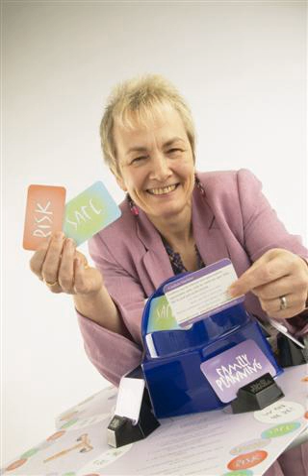Sex education | Wikipedia audio article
This is an audio version of the Wikipedia Article:
Sex education

00:03:01 1 Definitions
00:05:20 2 Evidence
00:09:47 3 Sources
00:13:00 4 Public opinion
00:14:20 5 By area
00:14:29 5.1 Africa
00:16:15 5.2 Asia
00:16:29 5.2.1 Thailand
00:17:48 5.2.2 India
00:18:24 5.2.3 China
00:18:59 5.2.4 Other countries
00:20:07 5.3 Europe
00:20:24 5.3.1 Finland
00:20:45 5.3.2 France
00:21:42 5.3.3 Germany
00:23:16 5.3.4 Poland
00:24:07 5.3.5 Portugal
00:24:25 5.3.6 Netherlands
00:26:01 5.3.7 Slovakia
00:27:00 5.3.8 Sweden
00:28:02 5.3.9 Switzerland
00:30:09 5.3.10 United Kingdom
00:30:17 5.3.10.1 England and Wales
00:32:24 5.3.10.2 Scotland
00:33:12 5.4 North America
00:33:21 5.4.1 Canada
00:34:24 5.4.2 United States
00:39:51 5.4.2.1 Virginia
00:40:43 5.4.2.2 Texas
00:46:23 5.5 Oceania
00:46:31 5.5.1 Australia
00:48:20 5.5.2 New Zealand
00:49:39 6 Morality
00:52:27 7 LGBT sex education
00:53:33 7.1 Pro-LGBT
00:55:00 7.2 Anti-LGBT

- Socrates

SUMMARY
Sex education is the instruction of issues relating to human sexuality, including emotional relations and responsibilities, human sexual anatomy, sexual activity, sexual reproduction, age of consent, reproductive health, reproductive rights, safe sex, birth control and sexual abstinence. Sex education that covers all of these aspects is known as comprehensive sex education.  Common avenues for sex education are parents or caregivers, formal school programs, and public health campaigns.
Traditionally, adolescents in many cultures were not given any information on sexual matters, with the discussion of these issues being considered taboo. Such instruction, as was given, was traditionally left to a child's parents, and often this was put off until just before a child's marriage. The progressive education movement of the late 19th century, however, led to the introduction of "social hygiene" in North American school curricula and the advent of school-based sex education. Despite early inroads of school-based sex education, most of the information on sexual matters in the mid-20th century was obtained informally from friends and the media, and much of this information was deficient or of dubious value, especially during the period following puberty, when curiosity about sexual matters was the most acute. This deficiency was heightened by the increasing incidence of teenage pregnancies, particularly in Western countries after the 1960s. As part of each country's efforts to reduce such pregnancies, programs of sex education were introduced, initially over strong opposition from parent and religious groups.
The outbreak of AIDS has given a new sense of urgency to sex education. In many African countries, where AIDS is at epidemic levels (see HIV/AIDS in Africa), sex education is seen by most scientists as a vital public health strategy. Some international organizations such as Planned Parenthood consider that broad sex education programs have global benefits, such as controlling the risk of overpopulation and the advancement of women's rights (see also reproductive rights). The use of mass media campaigns has sometimes resulted in high levels of "awareness" coupled with essentially superficial knowledge of HIV transmission.According to SIECUS, the Sexuality Information and Education Council of the United States, 93% of adults they surveyed support sexuality education in high school and 84% support it in junior high school. In fact, 88% of parents of junior high school students and 80% of parents of secondary school students believe that sex education in school makes it easier for them to talk to their adolescents about sex. Also, 92% of adolescents report that they want both to talk to their parents about sex and to have comprehensive in-school sex education. Furthermore, a "study, conducted by Mathematica Policy Research on behalf of the U.S. Department of Health and Human Services, found that abstinence-only-until-marriage programs are ineffective."